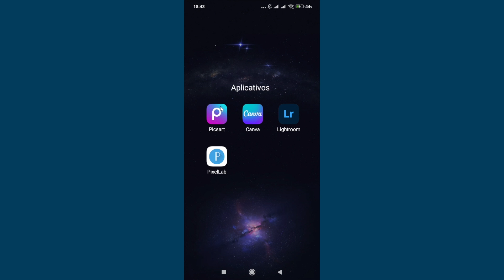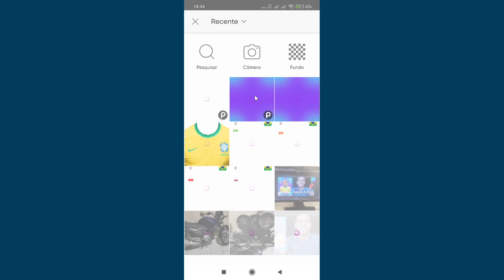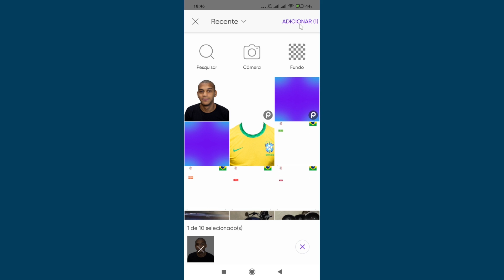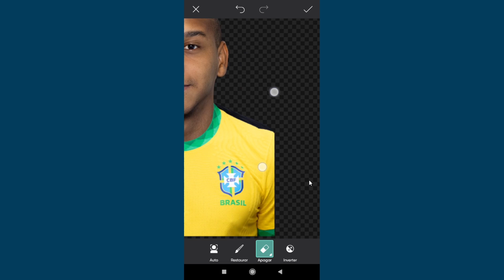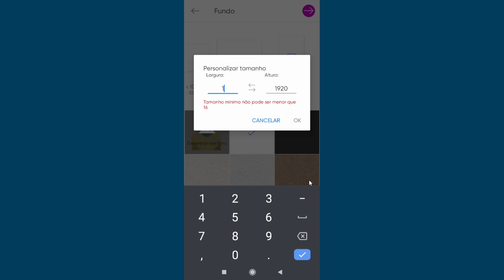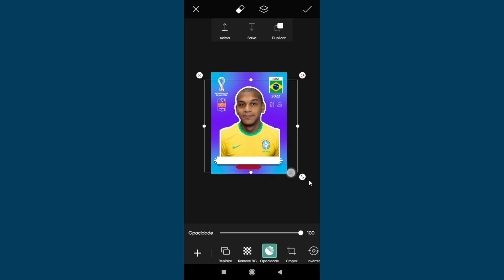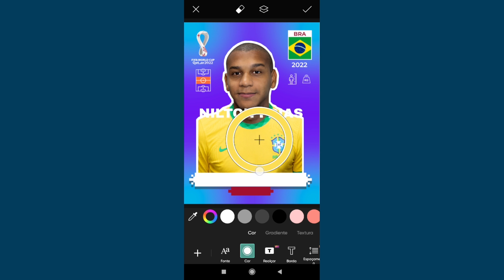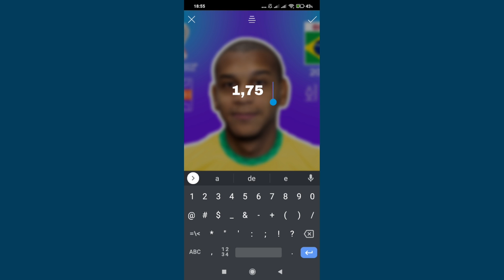Como Fazer Figurinha da Copa Personalizada Pelo Celular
Como Criar Figurinhas da Copa do Mundo Com Minha Foto?
Faça a sua figurinha da copa do mundo 2022 personalizada com a sua foto de forma fácil e gratuita pelo seu celular com o aplicativo PicsArt.

🚀 FAÇA SUA FIGURINHA COMIGO POR R$15,00

🎯 APLICATIVO  UTILIZADO: PicsArt

Hoje estou trazendo um vídeo de Como Fazer Figurinha do Álbum da Copa do Mundo Personalizado com sua Foto e Informações!

Assista esse vídeo até o final para aprender. Liberamos as imagens utilizadas para você editar com as suas informações! Essa figurinha é colada na capa do álbum assim que você abre ele!

Nilton Frias"